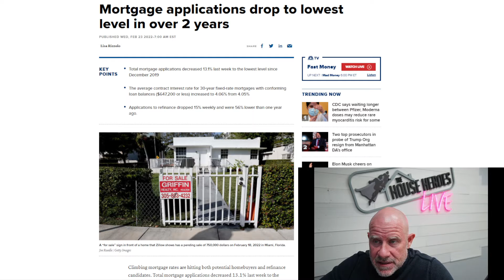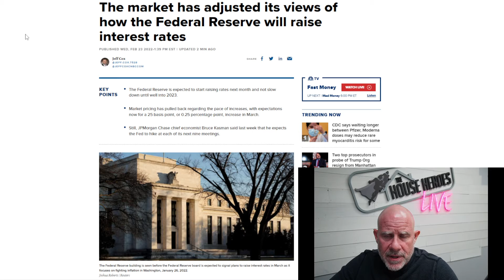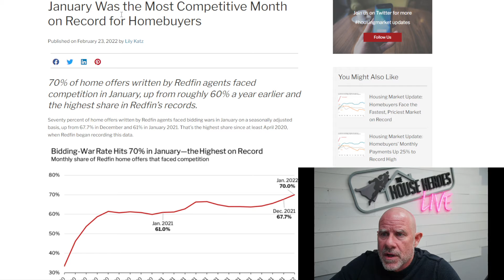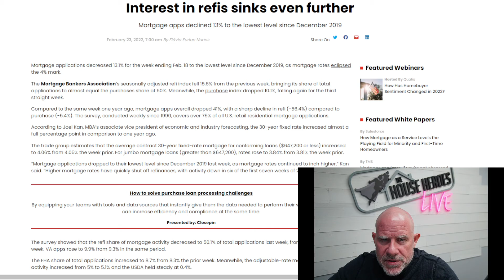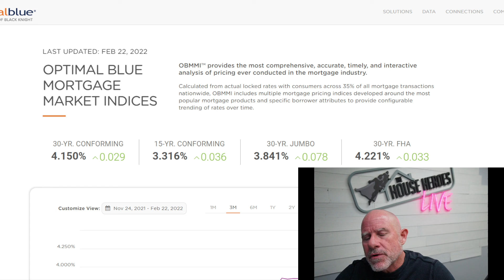Real Estate Daily - Rising Rates Won't Slow down Until 2023!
Like our videos? Catch them here daily on weekdays!

Tuesday Night Live (LIVE) - Tuesdays 8PM PST

Head over to our IG account for your daily dose of Real Estate Tips from your House Heroes Ryan, Roxy and Troy!!